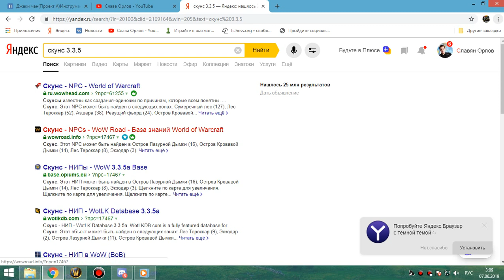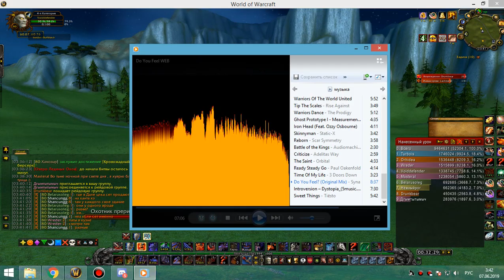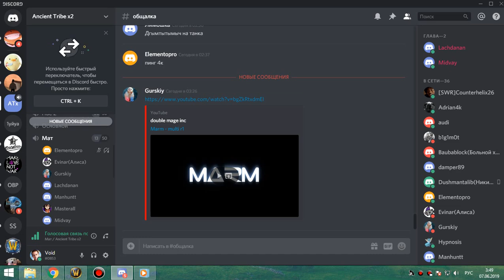ик+оня фурик 06 06 19